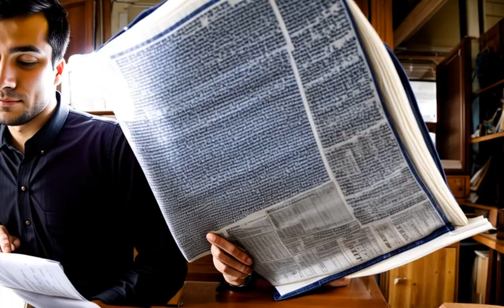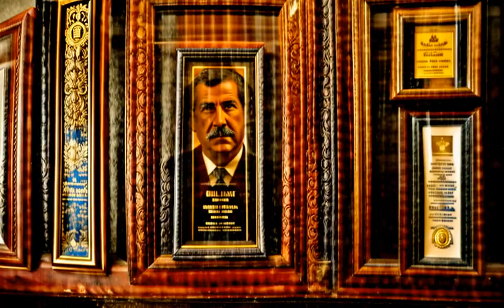The Life and Legacy of Gaston Glock: Revolutionizing Firearms and Horse Breeding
Join us as we delve into the remarkable life and accomplishments of Gaston Glock, the Viennese inventor and entrepreneur who transformed the firearms industry with his groundbreaking Glock pistol. Discover his humble beginnings, his response to the Austrian military's call for firearm proposals, and the introduction of his revolutionary polymer handgun. We also explore his lesser-known venture into the world of horse breeding and reflect on Gaston Glock's enigmatic persona and lasting impact on the firearms industry. This satirical yet heartfelt eulogy pays tribute to a true visionary. Stay till the end for a heartfelt closing and end credits.